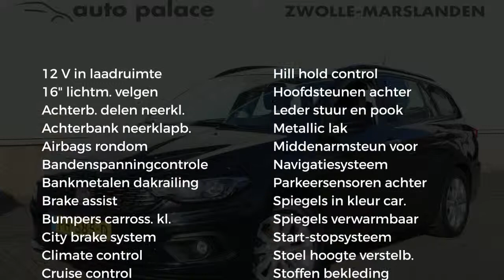Fiat Tipo Stationwagon 1.4 T-Jet 16V 120PK BUSINESS |NAVI |CLIMA |CRUISE |TREKHAAK